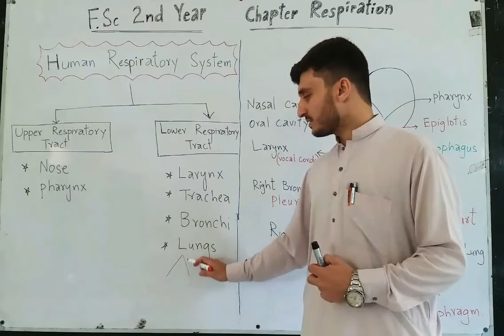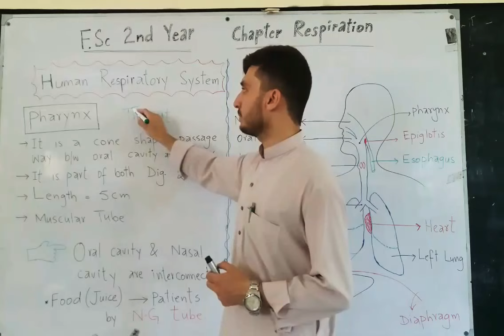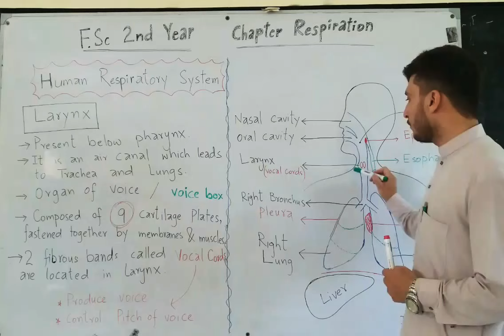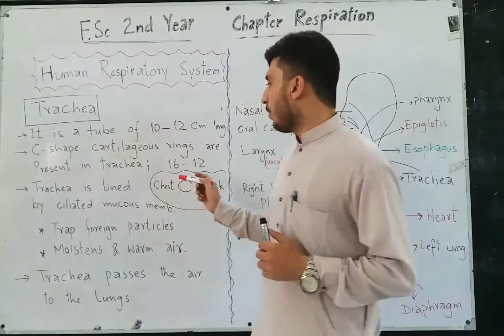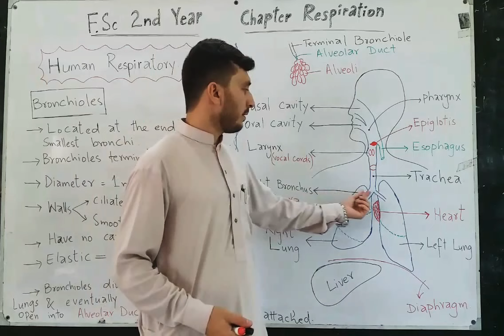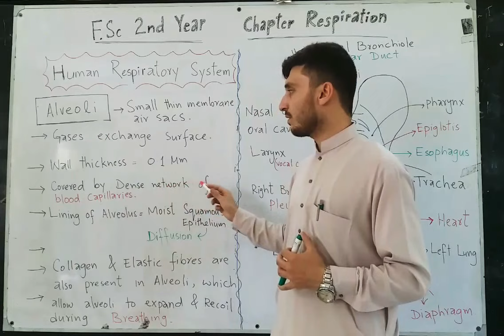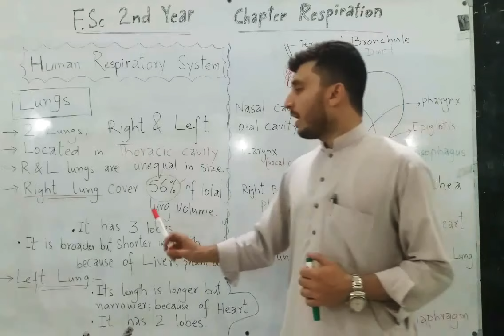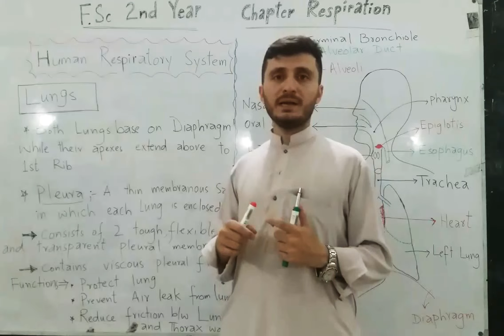Human Respiratory System || Air Passage Ways || Nose Pharynx Larynx Trachea Bronchi Bronchioles Al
Human Respiratory System  ||  Air Passage Ways || Nose Pharynx Larynx Trachea Bronchi Bronchioles Alveoli